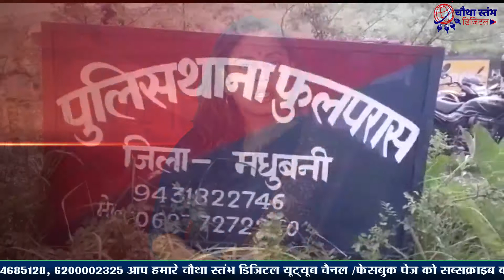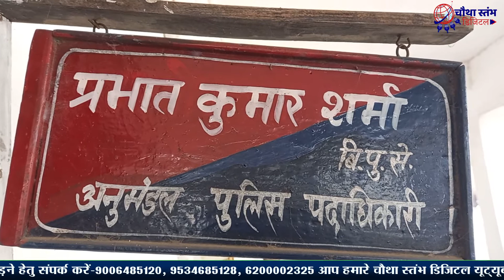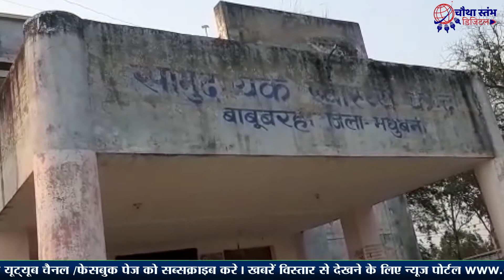हेडलाइंस के साथ मधुबनी जिले की खबरें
madhubaninews नरहिया के छजना गांव से 30 लाख की फिरौती के लिए अगवा 5 वर्षीय बालक सकुशल बरामद.